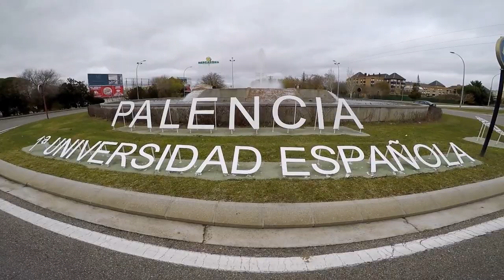Final Visita De Palencia. Parte - 3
Final visita De Palencia , En Castilla y León, España. Parte - 3